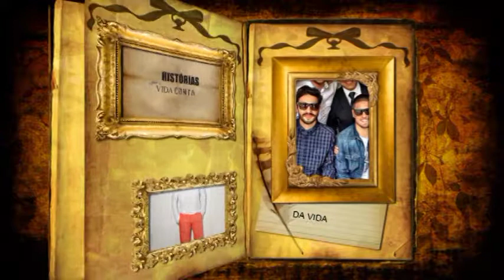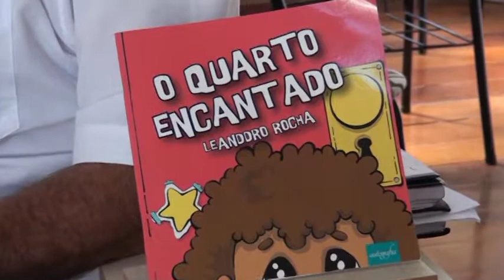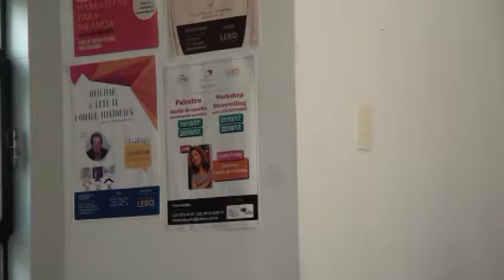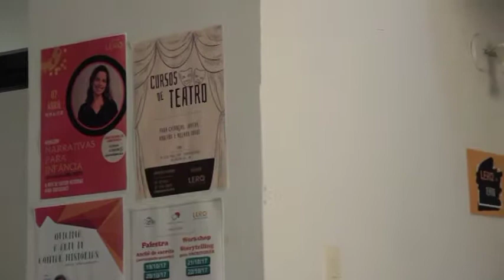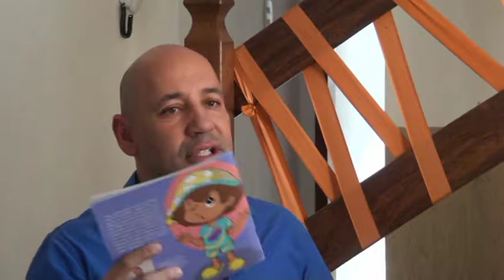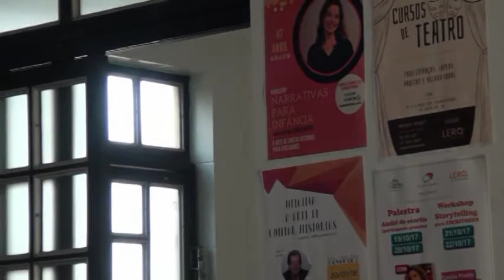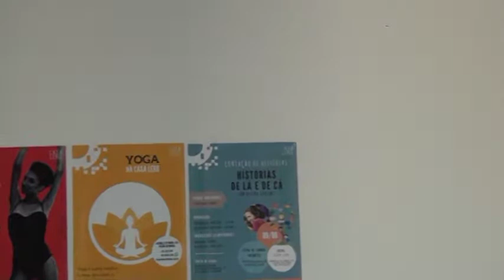LEANDRO ROCHA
Ex ator da TV Globo.
Diretor do Teatro Municipal de São João del Rei - MG.
Presidente da Casa Leio.
Apresentação: Jean Willian
Transmitido pela Ecológica FM.